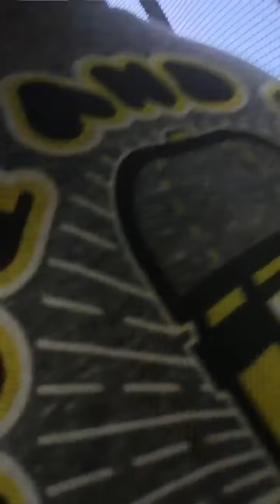Savage vid part8